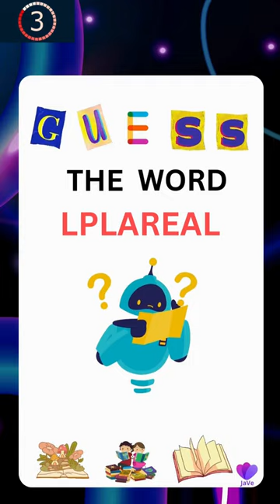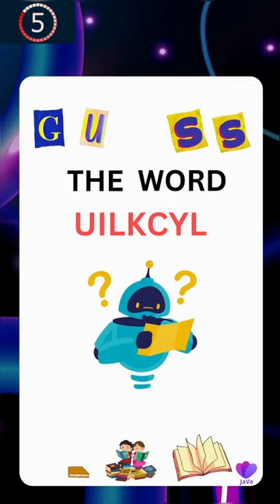Can you guess the words? Part 1